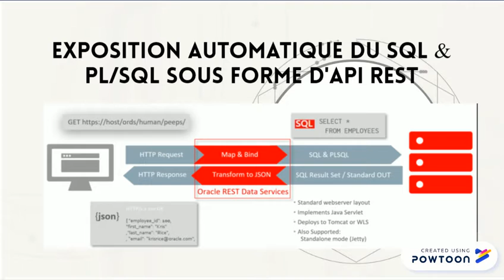Oracle REST Data Services (ORDS)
Oracle REST Data Services (ORDS) ou comment exposer sa Db Oracle (Tables et PL/SQL) automatiquement en services RestFull